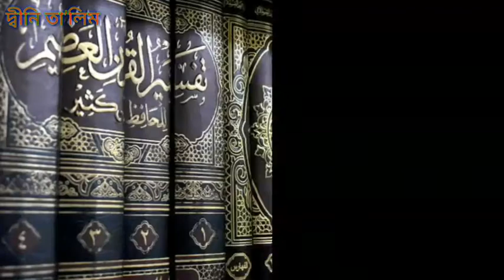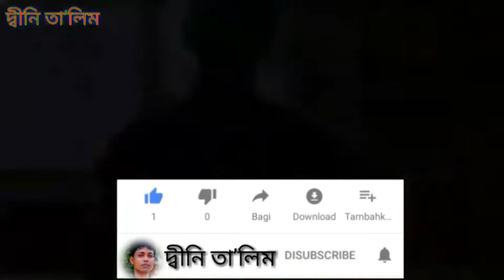Prayer must be accepted|Low of prayer|দোয়া করার নিয়ম৷দোয়া কবুল হবেই৷দ্বীনি তা’লিম(dini talim).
Published on: 9 march monday 2020

মূল কথা: Is video me jo kus bataya hua he ye agar ap pura kar paya to fir dua kabul hoga hi hoga.Allah se jo jo mangega shab payega kyoki Allah ki habib kavi vi juth nehi kehsakta.ajmake to dekhiye dua kabul hota ya nehi.

Thanks4watching.